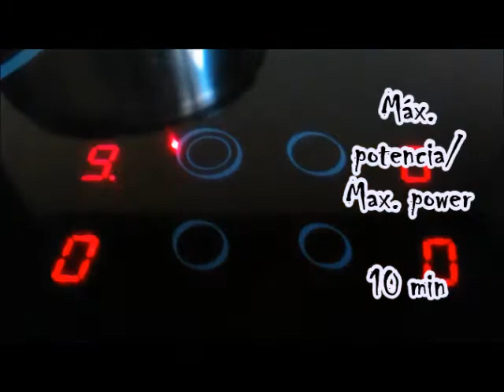Fabada asturiana sin olla a presión / Asturian bean stew without pressure cooker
Cómo hacer fabada asturiana sin olla a presión

Receta para 4 comensales (120 min):

- Alubias cocidas (800 g)
- Compango asturiano
- 1 patata
- Sal
- Agua (2 L)

PASO 1: Trocear la patata y el compango asturiano
PASO 2: Poner todo en una olla
PASO 3: Máxima potencia durante 10 min
PASO 4: Potencia media durante 100 min
PASO 5: Máxima potencia durante 10 min

¡A comer!

How to make asturian bean stew without pressure cooker

Recipe for 4 dinner guests (120 min):

- Cooked beans (800 g)
- Asturian “compango” (Asturian smoked sausage, Asturian blood sausage and smoked bacon)
- 1 potato
- Salt
- Water (2L)

STEP 1: Cut up the potato and the Asturian “compango”
STEP 2: Put everything in a pot
STEP 3: Maximum power for 10 min
STEP 4: Medium power for 100 min
STEP 5: Maximum power for 10 min

Let’s eat!